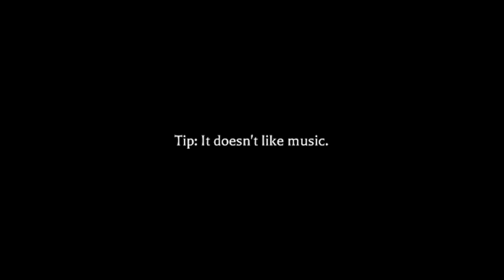The MIMIC Halloween Trials are HORRIFYING... | Roblox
Hello everyone! We are Gum and Moh, and we are just 2 idiots playing a large variety of games! everything from horror, survival, you name it. We are both University students going into game studies and just passing the time by making videos!

Game played: The MIMIC - Roblox

Editing by: Moh
Thumbnail + art: Gum